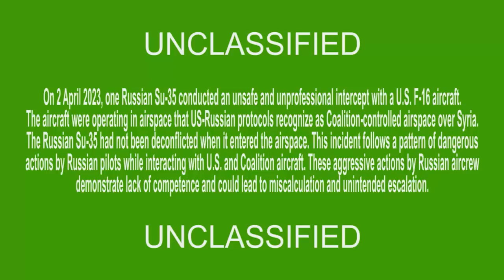Caças russos armados fazem manobras agressivas perto de caça F16 dos EUA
No início deste mês, o Comando Central da Força Aérea dos EUA divulgou imagens de uma interceptação insegura e não profissional conduzida por um jato russo Su-35 em um F-16 dos EUA sobre a Síria.